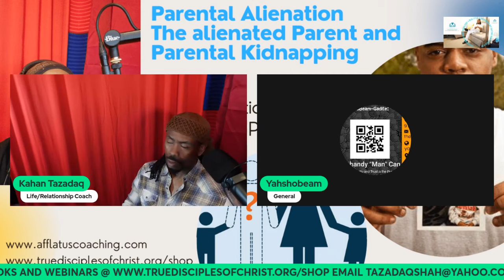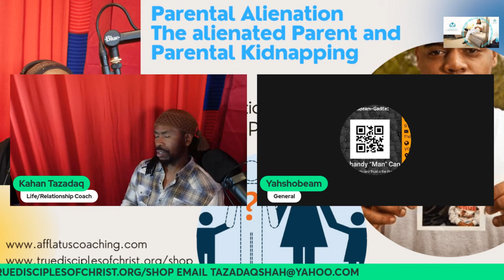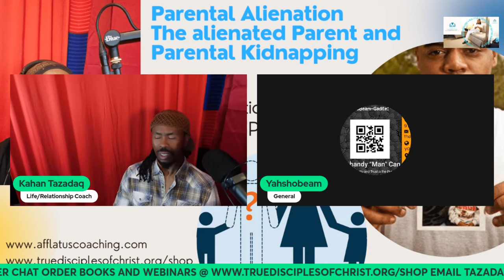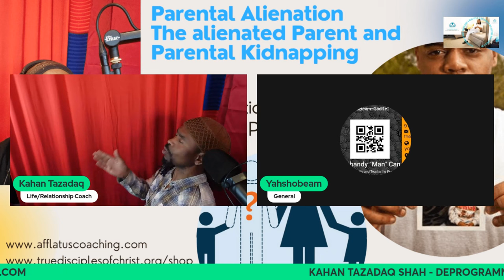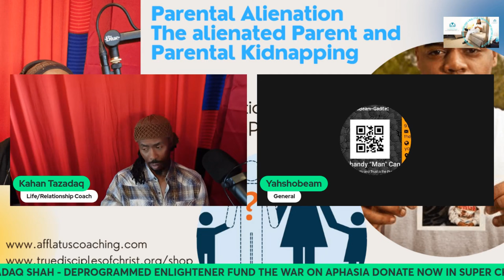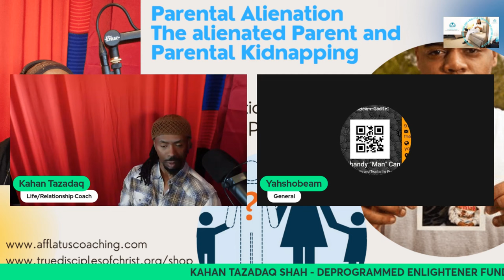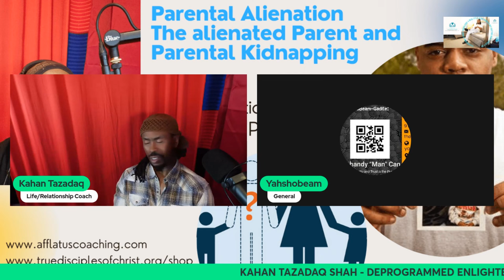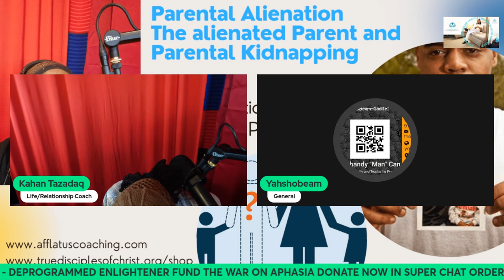When She May Be Guilty of Parental Kidnapping: Father's Rights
When family tensions escalate, parental kidnapping can become a devastating reality. In this eye-opening video, we delve into the heartbreaking consequences of this act, as a father grapples with the pain of being disconnected from his loved ones. Join us as we explore the legal complexities surrounding parental kidnapping and shed light on the importance of understanding father's rights.